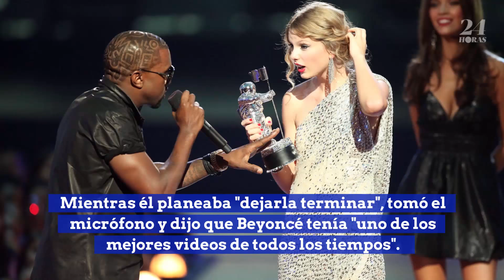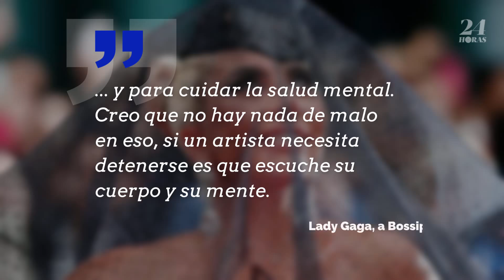Lady Gaga habla acerca del tour con Kanye West que fue cancelado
En 2016, West declaró que era "el comienzo del final de mi vida".